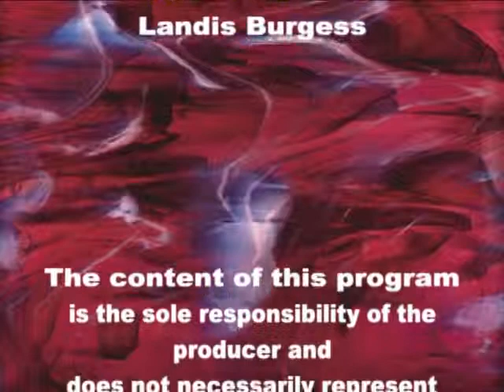Singer & Acoustic Guitar Player - Farva / Megan Halliwell Song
Singer, Songwriter, Acoustic Guitar Player Farva (Megan Halliwell) ends out the show with a song. Young talented musician. "Variety With John & Anna" with Hosts : John Cancio, Anna Hall . Proctors Underground. Cable TV. Schenectady, New York.